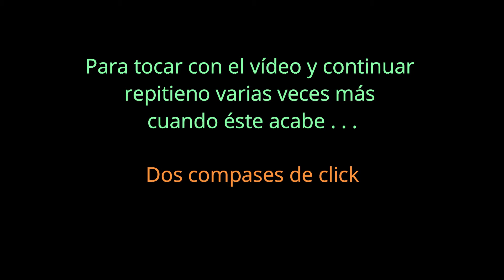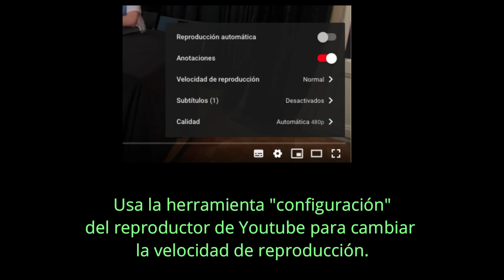VM9 E2 PG 3 5 VIDEO EDIT mov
Material de trabajo para tiempos de cuarentena. Ejercitación para manos
tocando en el pad (o en caja, sobre las piernas, en el aire . . .)
Rutinas realizadas en pad para ser acompañadas una vez asimiladas. Para tocar junto al vídeo una vez asimilado y se debería repetir el ejercicio yendo al principio de nuevo, o simplemente continuar un rato y volver para comprobar que se mantiene el tempo sugerido.
Usar el botón de cambio de velocidad para adaptarla a las necesidades de trabajo.